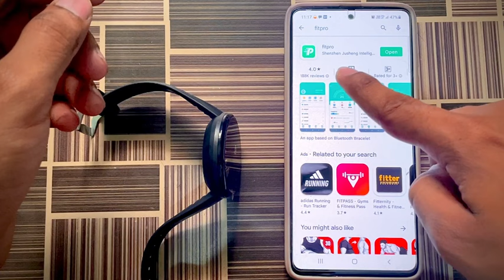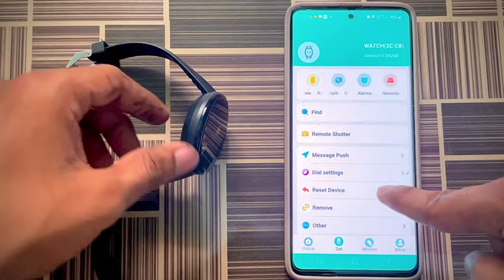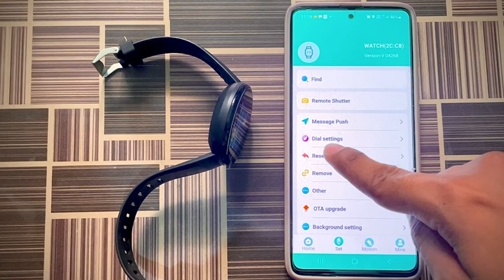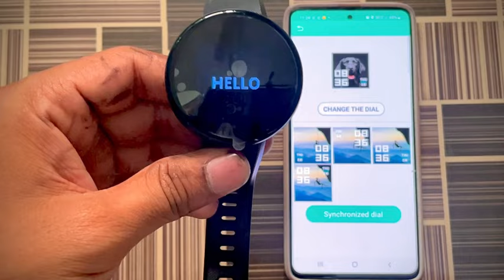D18 Round Smart Watch Setup date/Time, setup and feature review Smart Bracelet D18 | Fitpro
Moojlo Smart Bracelet D13 (ID18)

Buy Link
Option 1 2
Option 2

You will see only notification to See Calls & Messages with Vibrationon Your Wrist: see notification and see call notification and decided you pick or reject call your phone, calendar, SMS and SNS (Facebook, WhatsApp, LinkedIn, Instagram, and Twitter) notifications on display, With Vibration
(Remote photography) In the connected state, start the photo from the wristband or the APP to enter the remote camera interface, shake/turn the wrist/touch the bracelet, and automatically take a photo after 3 seconds of counting down. Please allow the APP to access the photo album to save the self-portrait photo.
(Looking for a bracelet) In the connected state, click the "Look for the bracelet" option and the bracelet will vibrate.
Unisex smart band for both women and men, Compatibility: Requires Android 4.3 or above, Bluetooth 4.0 or above, download APP as mentioned in the product manual
NOTE-This fitness band will only work after installing fitness band application from play store.TO set time of watch you have to install fitness band application.YOU will receive bar code pls scan it to download the application. Switch ON bluetooth and location whlie connecting fitness band from app. Dont connect band directly with bluetooth u need to connect it from APP Smart Fitness Activity Bracelet Smartwatch.D18 SmartBracelet#SmartBand

Frequently Asked Questions:
fitpro watch connect to phone
fitpro smart watch setup mobile app
how to connect smartwatch to phone
how to connect fitpro band to phone
how to connect fitpro watch with mobile
how to connect Moojlo Smart Bracelet
how to change smart bracelat wallpaper
how to on smart band notification
Smart Bracelet
How to connect Fitpro watch connect to Phone